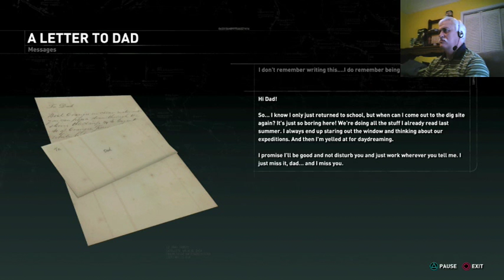The mansion is ours!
We finally put down any claim that the uncle has on the mansion. We finally get proof we ae the legal owners. It didn't take as long as I thought it would so short episode but we conclude the Blood Ties mission in Rise of the Tomb Raider.